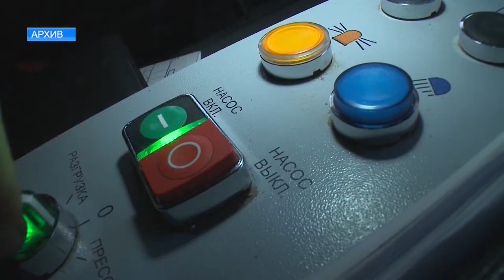В республике вступили в силу тарифы на вывоз твёрдых коммунальных отходов.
Подготовка к переходу на новую систему обращения с ТКО началась два года назад. Теперь за эту работу будет отвечать региональный оператор.